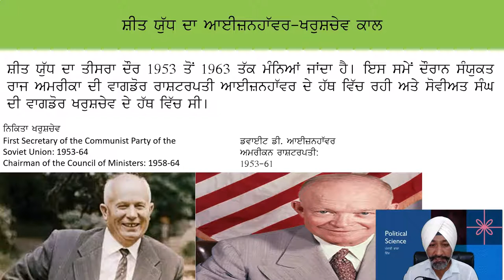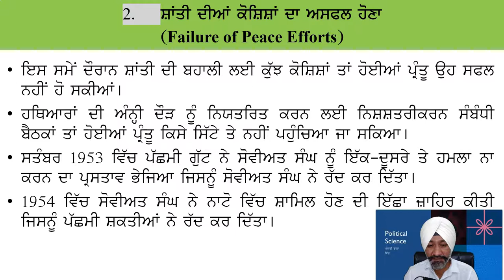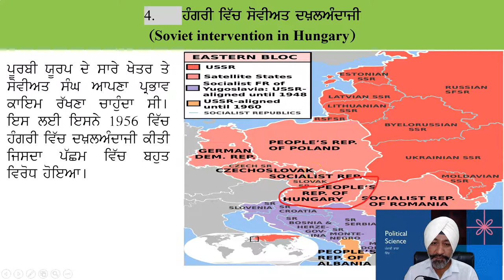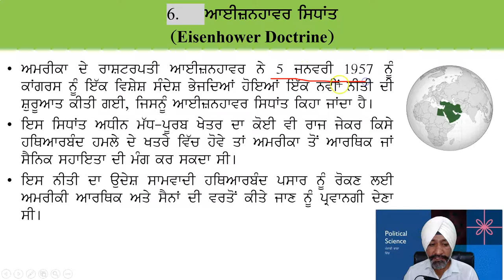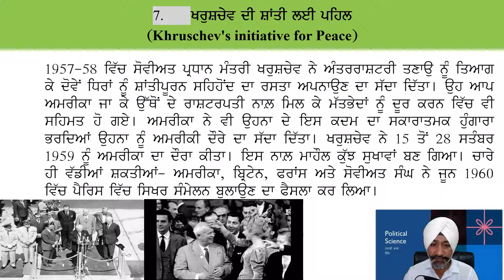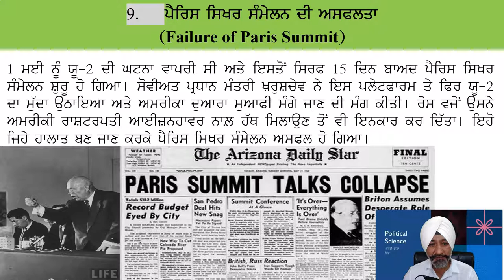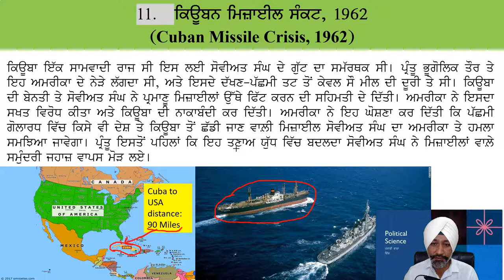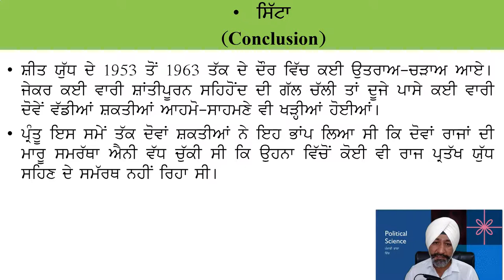ਸ਼ੀਤ ਯੁੱਧ Cold War 1953-63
ਇਹ ਵੀਡੀਓ ਪੰਜਾਬੀ ਮਾਧਿਅਮ ਰਾਹੀਂ ਅੰਤਰਰਾਸ਼ਟਰੀ ਰਾਜਨੀਤੀ ਦਾ ਅਧਿਐਨ ਕਰ ਰਹੇ ਵਿਦਿਆਰਥੀਆਂ ਲਈ ਹੈ। ਇਸ ਵੀਡੀਓ ਰਾਹੀਂ ਕੋਸ਼ਿਸ਼ ਕੀਤੀ ਗਈ ਹੈ ਸ਼ੀਤ ਯੁੱਧ ਦੇ ਸੰਦਰਭ ਵਿੱਚ 1953-63 ਦੇ ਦਰਮਿਆਨ ਵਾਪਰੀਆਂ ਮੁੱਖ ਘਟਨਾਵਾਂ ਦਾ ਵਰਨਣ ਸੌਖੀ ਭਾਸ਼ਾ ਵਿੱਚ ਕੀਤਾ ਜਾਵੇ।
This video is for the Punjabi Medium students of International Relations. I have tried to explain the major events related with CW during the period of 1953-63.
ਧੰਨਵਾਦ